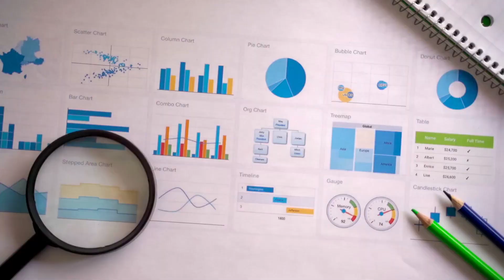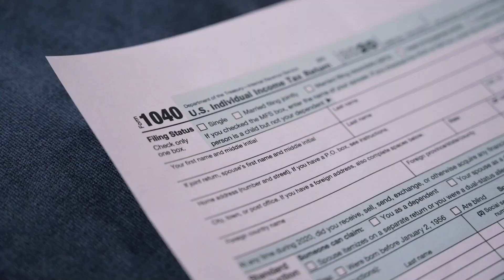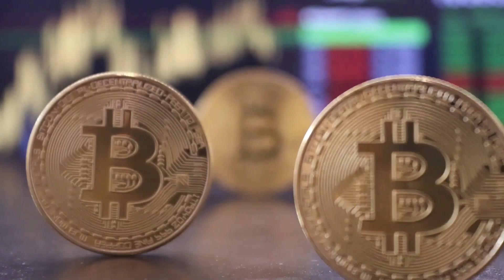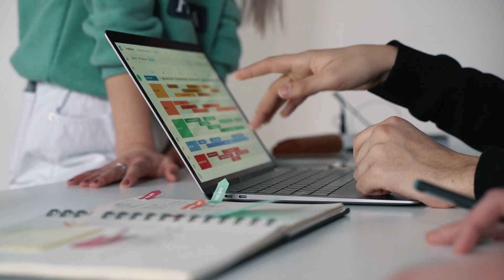Why Your Grocery Store Needs a POS System -- Featuring IT Retail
Are you looking to streamline your grocery store operations and boost your efficiency? In this video, I discuss the essential role of a Point of Sale (POS) system in managing and growing your grocery store business. Featuring IT Retail's advanced POS system, we'll explore the key benefits, features, and how it can transform your store's operations.

"If you're interested in acquiring the IT Retail POS system and want to learn how it can help you manage and grow your business, click the link below for more information."

Upon multiple requests, I am now offering mentorship programs for small business owners. I can help beginners create a budget to get out of debt, strategize to purchase your first business, or can help you exponentially increase sales in your current business. I can also guide on how to invest in real estate via rental properties or owner financing.

Remember, my goal is to make YOU a millionaire.

Online courses coming soon:
1. Convenience Store Blueprint: “From Startup to Success”
2. "Beyond Retail: Adding Financial Services to Your Convenience Store"

You can purchase at a discounted price with our pre-sale option.